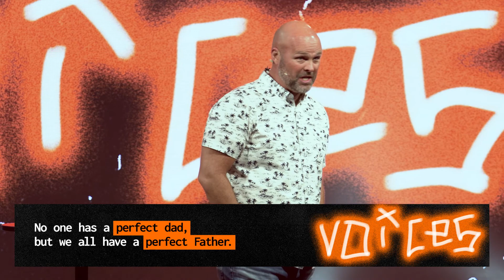Voices 2022 – Week 3 | Clayton King | Canvas Church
Love God. Love people. Serve others. This is the vision of Canvas Church, led by Pastor J. Mark Johns, based in Alachua, Florida.